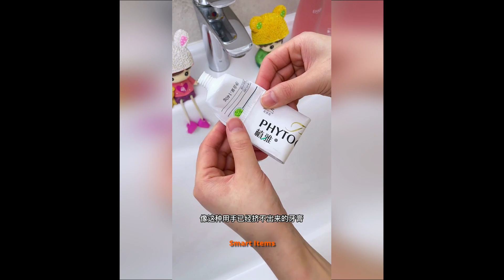Latest Smart Gadgets Utilities, Appliances and Utensils For Every Home and Kitchen 🏡 #47